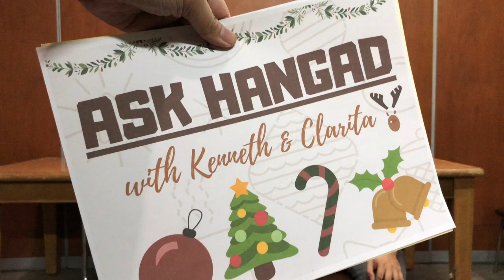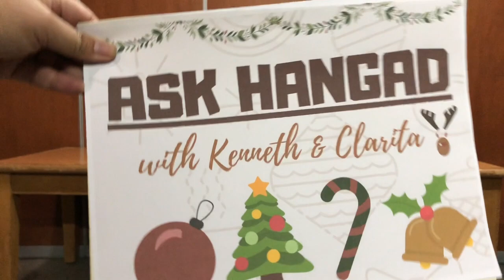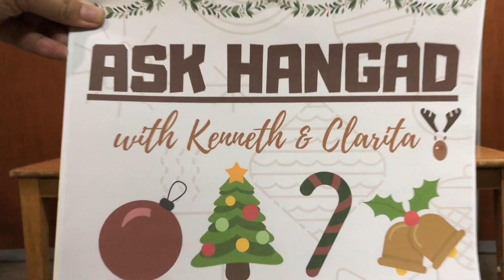Ask Hangad Season 3 Episode 1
Ken and Clare are back with answers to your questions on the MAGALAK! album launch :)

If you have more questions, simply send them through the comments section below!

MAGALAK!
Hangad’s 27th Anniversary Celebration and Christmas Album Launch
With very special guests Jay Gomez and Toto Sorioso
17 November 2018, Saturday
Eucharistic Celebration at 5PM, Concert at 630PM
Church of the Gesu, Ateneo de Manila University
Admission is FREE